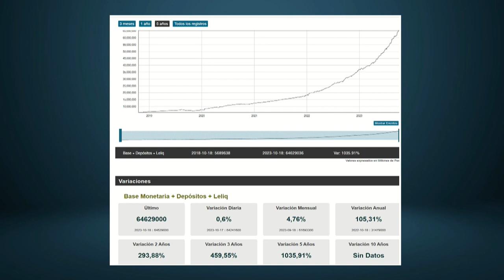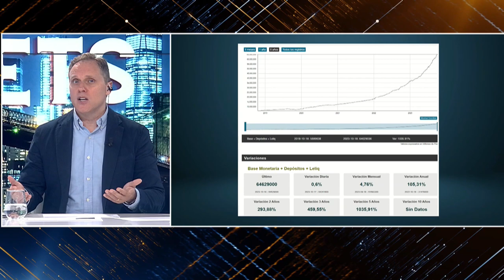MILEI VS MASSA. ARGENTINA'S PERONIST NIGHTMARE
Kind regards!